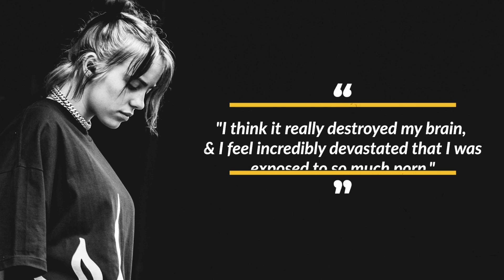What happens to your brain when you watch porn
What does the latest neuroscience say about pornaddiction? The latest studies show that explicit content can wreak havoc on developing minds and adversely affect their mental health.
Even billieeilish has come out saying that exposure to porn at a young age has hurt her brain.